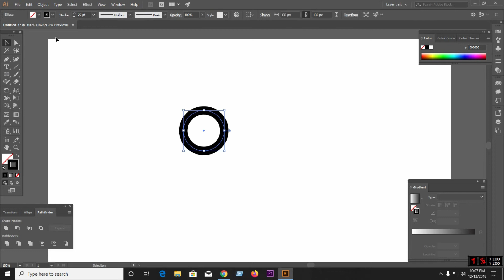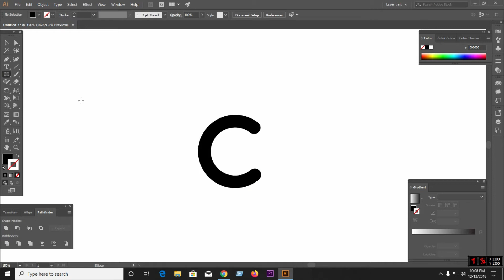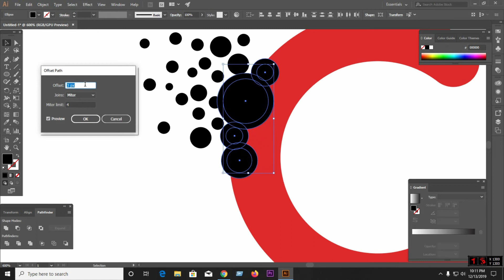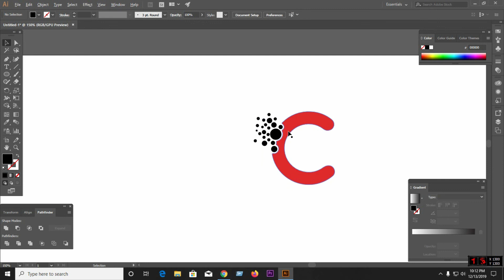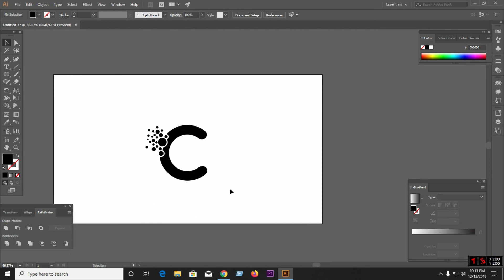Illustrator Tutorial 3D Logo Design Colorful C letter logo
c letter logo
letter logo
logo design